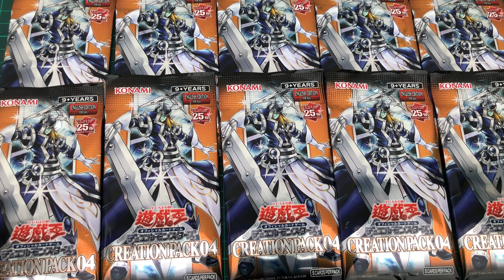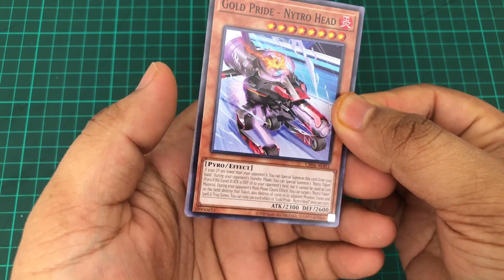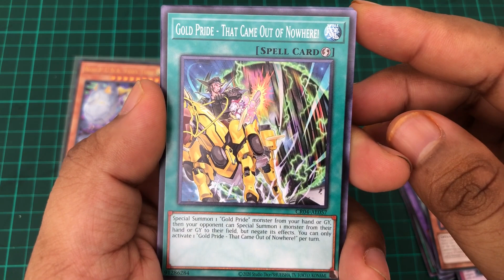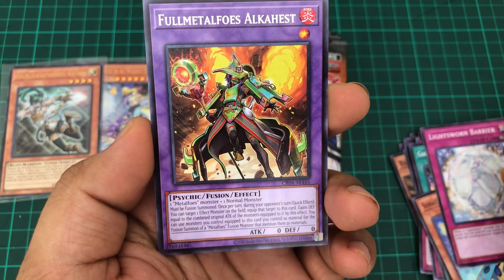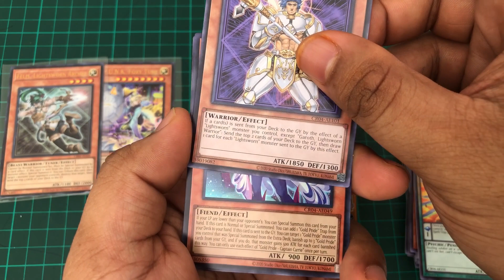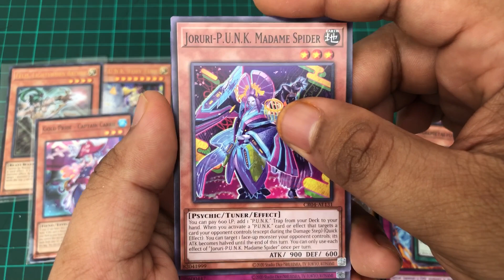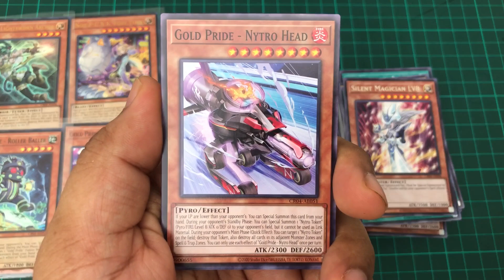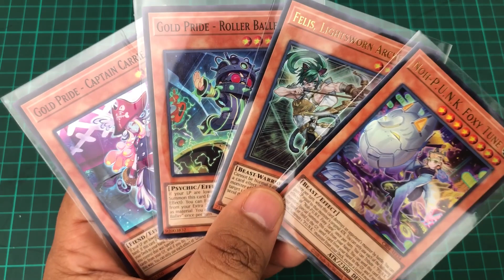Aku laburkan RM80 untuk 10 paket Yugioh creation pack 04. Untung ke?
Hello gais. Video kali ini kami unboxing 10 pek yugioh creation pack 04. Selamat menonton.